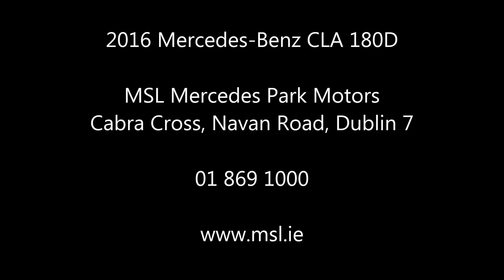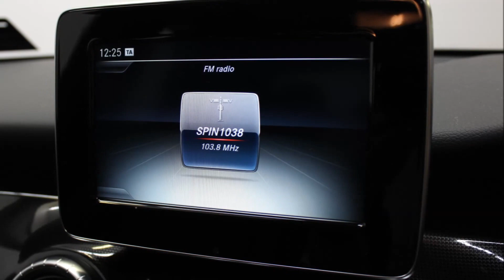161D18502 Mercedes CLA 180d Jupiter Red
161D18502 Mercedes CLA 180d Jupiter Red